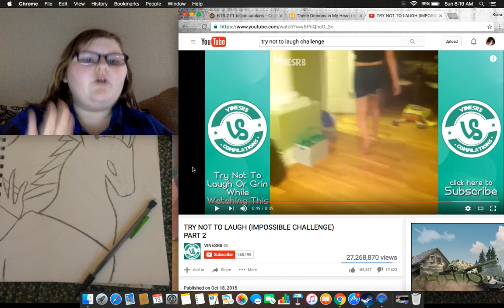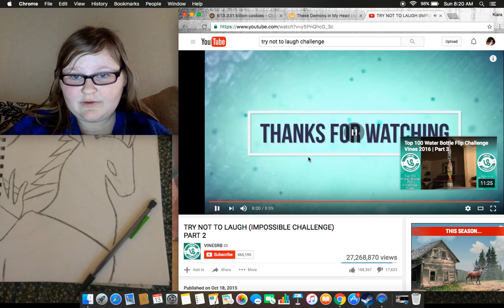Try Not To Laugh Challenge Part 2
Part 2 try not to laugh, continuation.